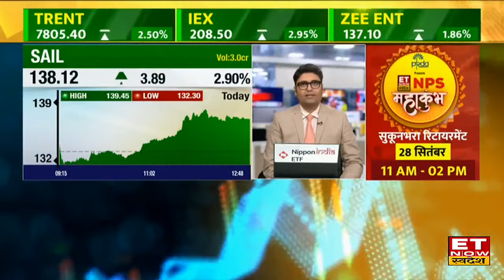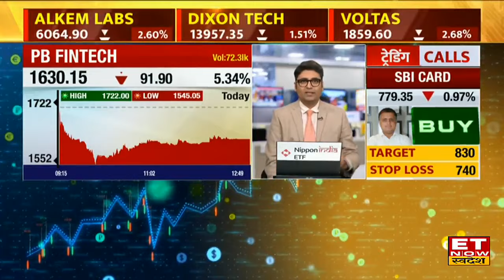Policy Bazaar की कंपनी को लेकर बड़ी खबर! Stock हुए धड़ाम! Rajesh Palviya से जानिए क्या करें निवेशक?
PB Fintech share crash update : Policy Bazaar की कंपनी के शेयर में मचा भूचाल! बाजार खुलते ही Stock धड़ाम से गिर पड़े, शेयर में लगभग 8% तक की बड़ी गिरावट देखने को मिली.